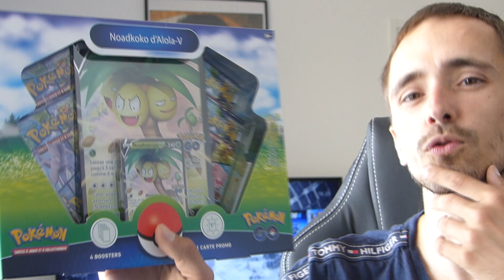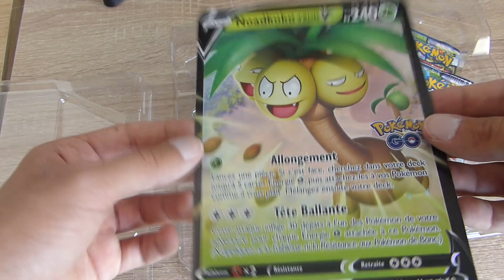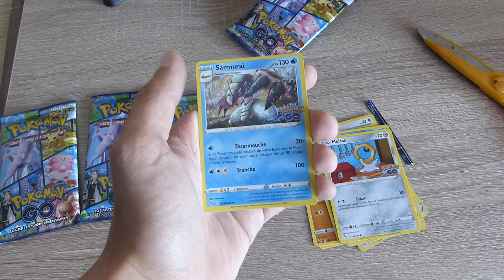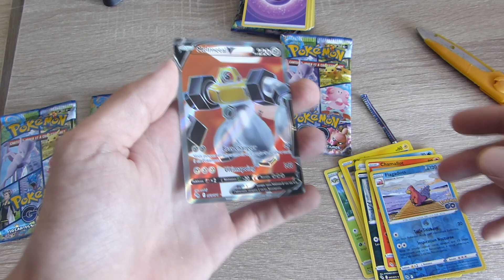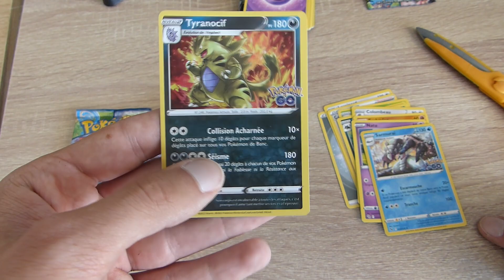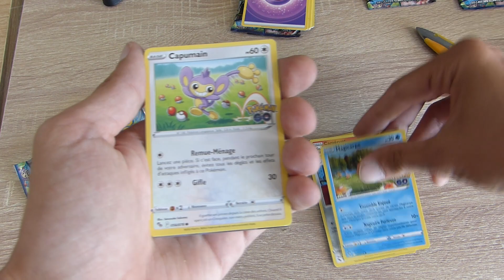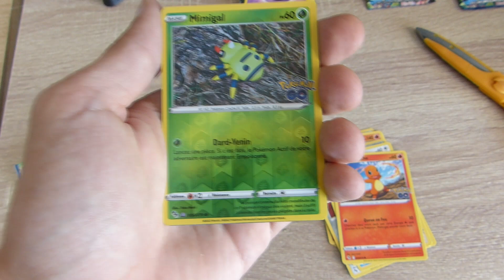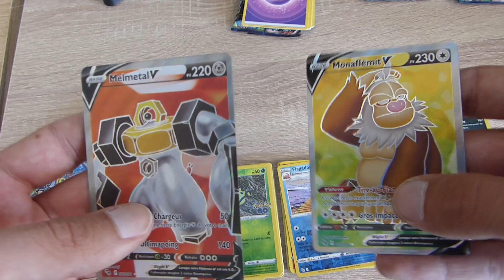Ouverture Coffret Pokémon Go Noadkoko V : La Chance Me Sourit ?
Unboxing pack Noadkoko d'Alola V de la nouvelle edition Pokémon go.
Bon Visionnage.